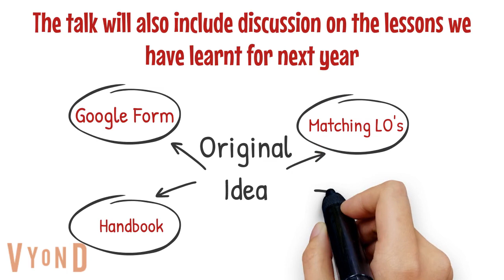Assessment Briefs and Methods for Programme Mapping -Rebekah & Tim Marangon